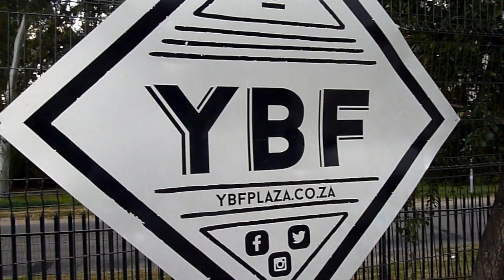Lords of Dogtown